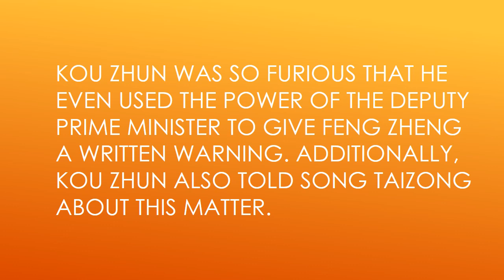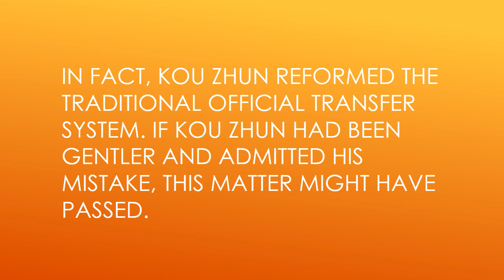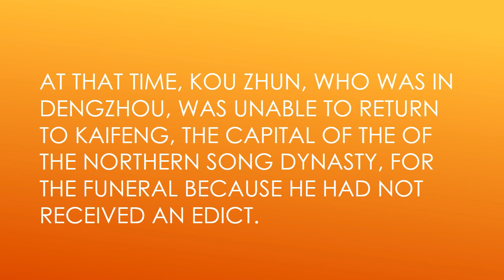Kou Zhun, a Legendary Hero of the Northern Song Dynasty Part 3